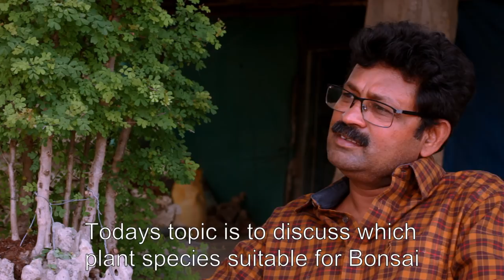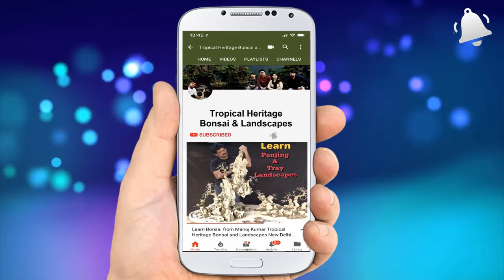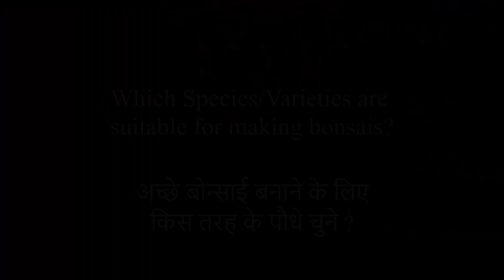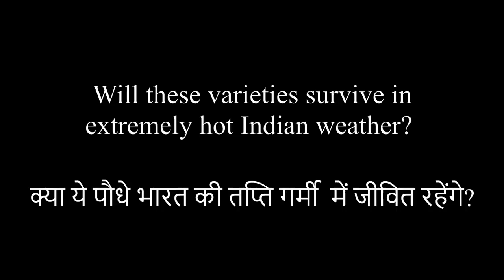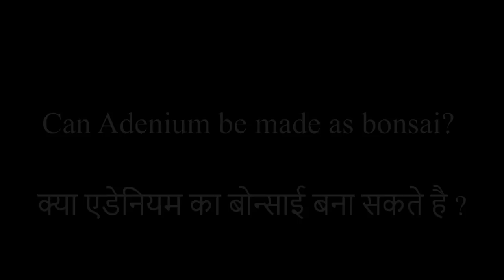Episode 1 - Bonsai Basic Course - Species Selection for Bonsai Delhi India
bonsai species suitable for India बोन्साई बेसिक कोर्स अध्याय-1 प्रजाति चयन

Bonsai Master Manoj Kumar Delhi Gurgaon Noida India
बोन्साई मास्टर मनोज कुमार इंडिया
Bonsai Basic Course Series
Episode-1
How to Select plant species suitable for Bonsai in Tropical Countries like India?
Avoid big leaf species such as Mango, Neem, Jamun

Following plant Species is suitable for bonsais
Ficus Retusa
Ficusa Microcarpa
Ficus Long Island
Lipstick Ficus
Banyan Tree (ficus benghalensis) - Barh बढ़
Peepal (Ficus Religiosa)
Pilkhan (Ficus Virens)
Ficus Infectoria
Ficus Rumphii
Ficus Tseila
Bistendu (diospyros montana)
Brazillian Rain Tree
Bougainvillea
Casuarina equisetifolia (Indonesian)
celtis sinensis
Chilbil ( holoptelea integrifolia)
Chinese Elm
Divi-Divi
Jade
Jungle Jalebi (Pithecellobium dulce)
juniperus prostrata
Premna Microphylla, Obtusifolia and Serratifolia
Sewra/Sandpaper (Streblus Asper)
Wax Malpighia (carmona microphylla)
Wood Apple ( feroniella lucida) - Indonesian

NOT suitable for bonsai: beggar's bowl tree (Crescentia cujete)
NOT suitable for bonsai: khirni (Manilkara hexandra)